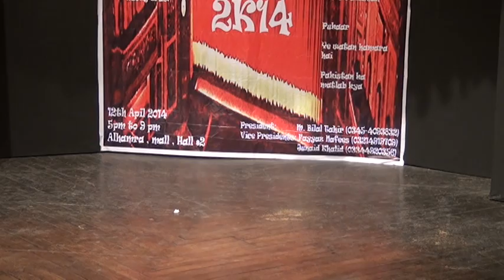FMH 2K14 Dramatics Part 01